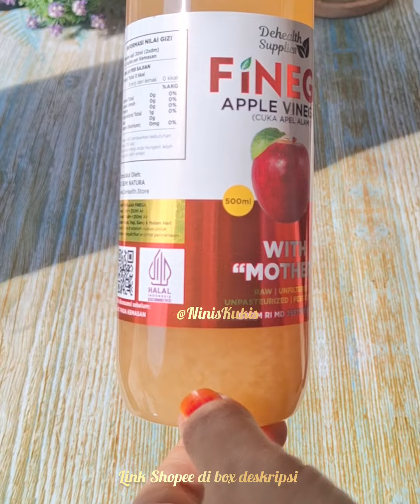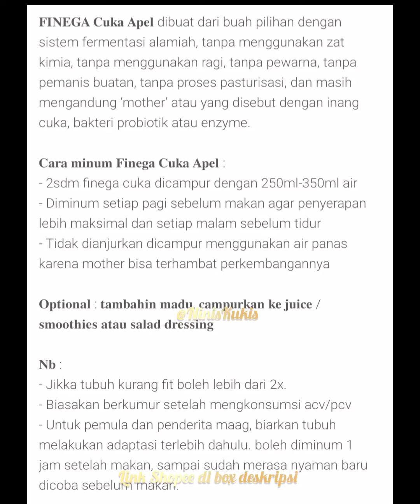Ayo Rutin Minum Cuka Apel & Dapatkan Manfaatnya untuk Kecantikan +Kesehatan🥰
Dehealth Supplies FINEGA CUKA APEL
500ml botol plastik dengan harga Rp83.250.